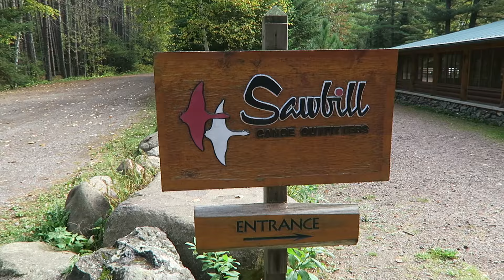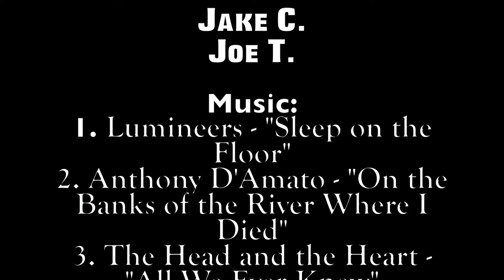BWCA Entry point 38 - Sawbill Outfitters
BWCA 2016 - Entry Point 38 to Cherokee Lake.  We had another fantastic trip to the BWCA with a great group of guys.  This is our journey...